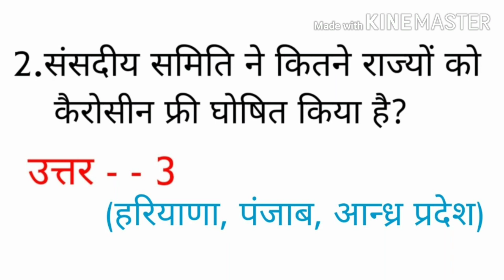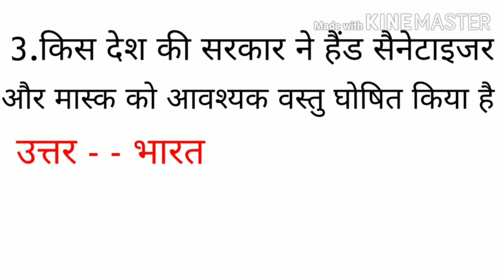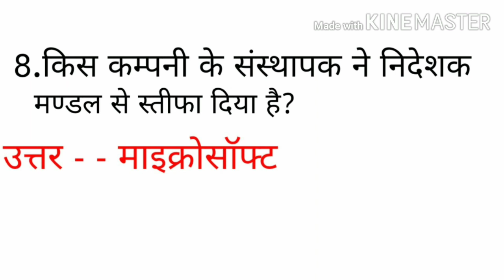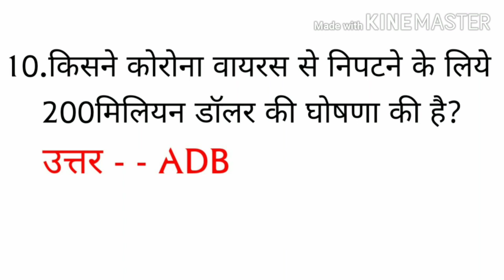15 March Current Affairs //NTPC //Super TET //UPPCS //UPSI //RAILWAY //BANK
15 March Current Affairs //NTPC //Super TET //UPPCS //UPSI //RAILWAY //BANK